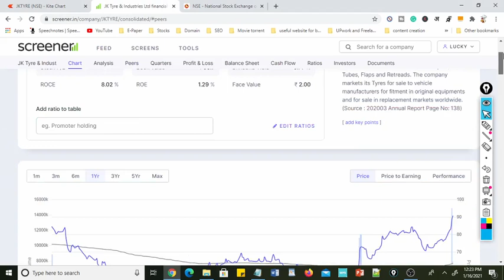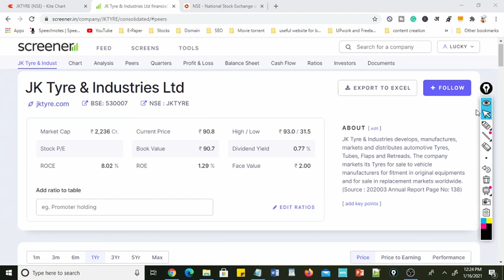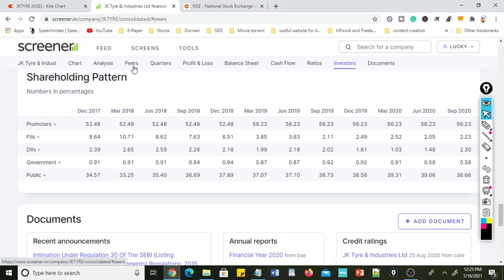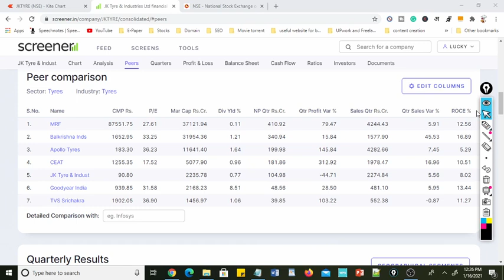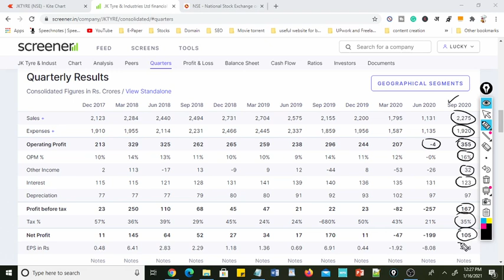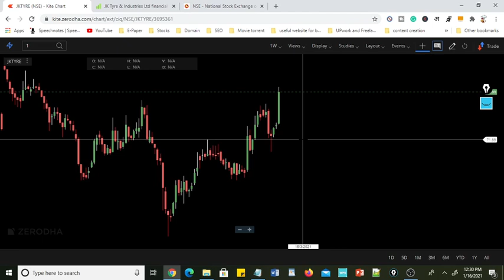tyre stocks company| jk tyre| birla tyre| jk tyre target price |best tyre compan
jk tyre stock price jk tyre price target
stock market for beginners how to learn candlestick # make money fast

want to do intraday trading or swing trading then you have to choose best liquid stocks which can give you good movement so movement base stocks can give you only good returns in this video I have explained all strategy how to choose best movement stocks and what is the criteria of selecting the stocks